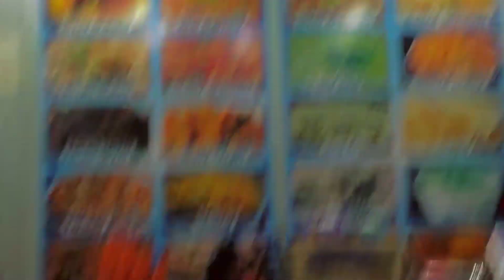night me nikle ghumne😁 (DAY-52)